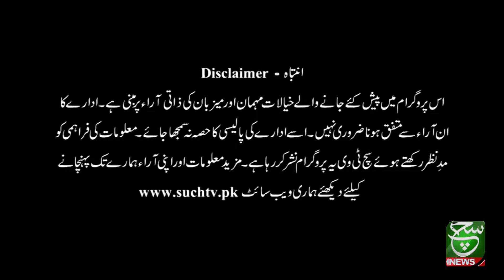Eid-e-Isar Qurbani | Eid 2nd Day | 22 July 2021 | News